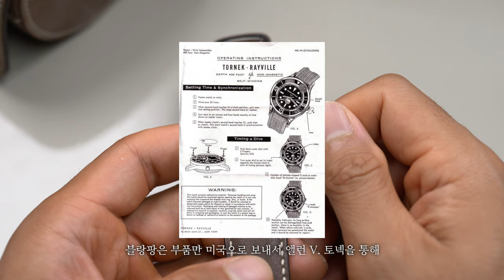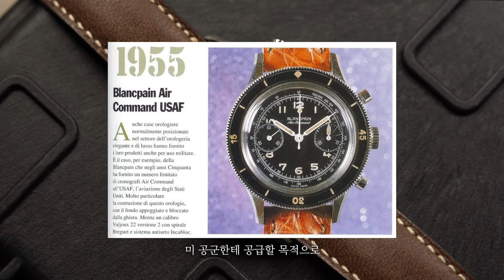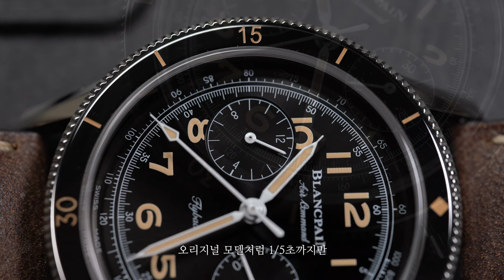실물 대박인데요? 다시 태어난 미 공군 크로노그래프 파일럿 시계! 블랑팡 에어 커맨드 역사 및 리뷰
블랑팡 에어 커멘드
에어 커맨드 히스토리
현대적으로 재 탄생한 에어 커맨드
생각보다 너무 예쁜 에어 커맨드

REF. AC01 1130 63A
케이스 크기 42.5mm
케이스 두께 13.77mm
러그 투 러그 51mm
러그 22mm
스테인리스 스틸
사파이어 크리스털 베젤 인서트
돔 사파이어 크리스털 글라스
블랑팡 Cal. F388B 무브먼트
파워 리저브 50시간
방수 30m
가격 2,331만 원